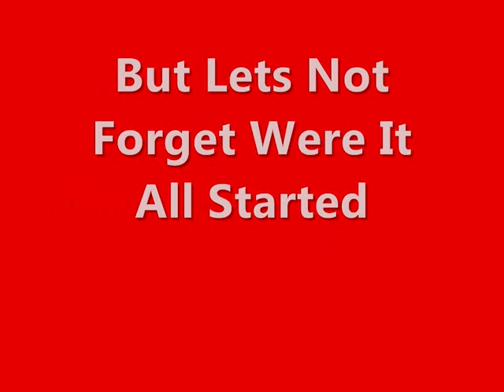Liverpool fc - New Ground Stanly Park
TO BAD THW OWNERS WHERE WANKERS lol